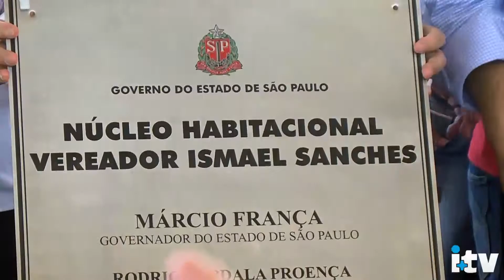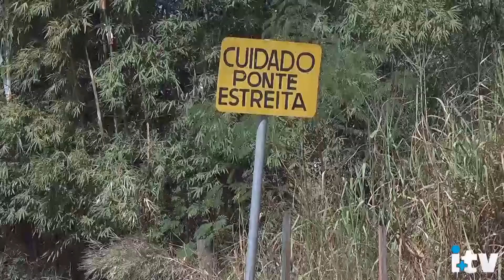Governador do Estado entrega casas populares em Capivari